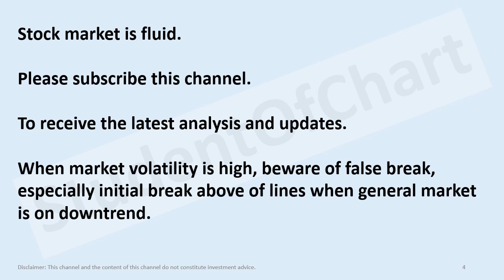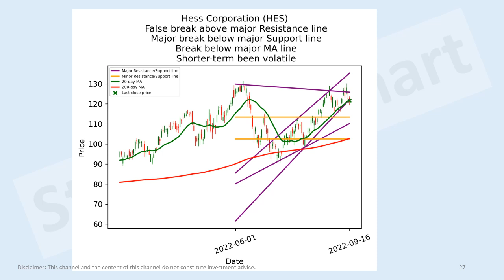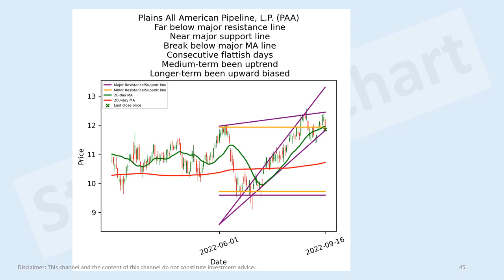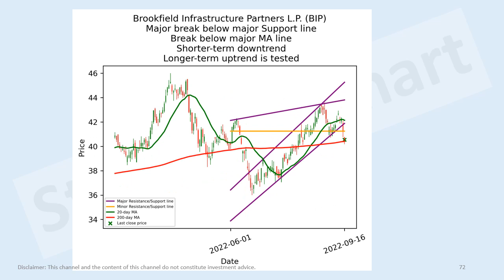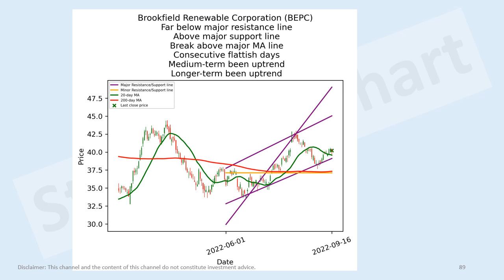US energy, utilities stocks short-term technical analysis 16 Sep 2022